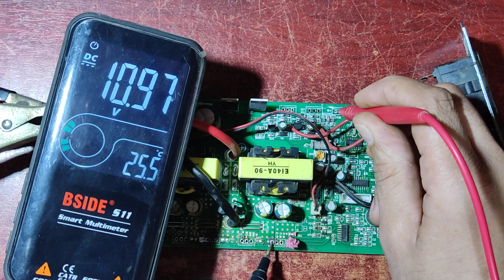سبب عطل الإنفرتر?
الدورات
1-دورة مبادئ وأسس الالكترونيات
محتواها من شرح التيار مرورا بالعناصر الإلكترونية وإنتهاءً بالأيسي ic
2-دورة الإنفرتر العادي والشاحن
شرح مفصل ودقيق جدا
3-دورة الإنفرتر الجيبي شور و TBE
4-دورة الإنفرتر الفولترونيك Smart inverter
النظامين PWM / MPPT من1كيلو حتى 5كيلو
شرح مفصل ودقيق
5-دورة منظومة الطاقة الشمسية
شرح مفصل مع القوانين والشروط الخاصة في الطاقة الشمسية
6-دورة إحترافية شاملة
تشرح أدق التفاصيل في عالم الإلكترونيات
تشمل أدق تفاصيل العناصر وسلوكها وقوانينها
ملاحظة كل دورة لها زمن متابعة خاص بالدورة
الدورات أنلاين.
رابط التسجيل.